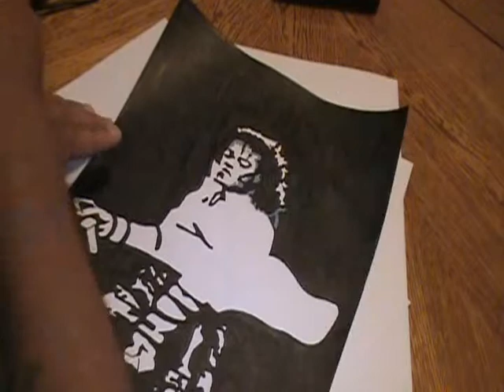MICHAEL JACKSON TRIBUTE 0001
A tribute to the KING OF POP!  Drawing and inking Michael Jackson